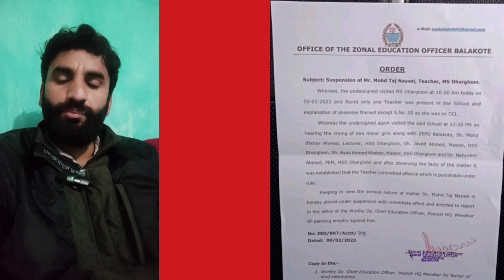Govt teacher booked in FIR 10/2023 USs 354, 8/10 POCSO Act in PS Gursai. Accused arrested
Govt teacher booked
in FIR 10/2023
USs 354, 8/10
 POCSO Act in PS Gursai.
Accused arrested